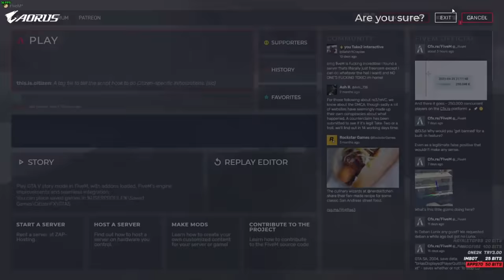EİGHTBORN V2 Günlük En Fazla İzlenen 50 KLİP 2.Sezon #9 | EİGHTBORN KOMİK ANLAR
Yayıncılara yorumda argo kelime söylüyenler kanaldan engellenecektir. Eleştirinizi argo kelimeler kullanmadan yapınız.